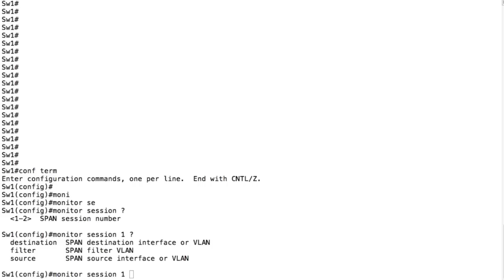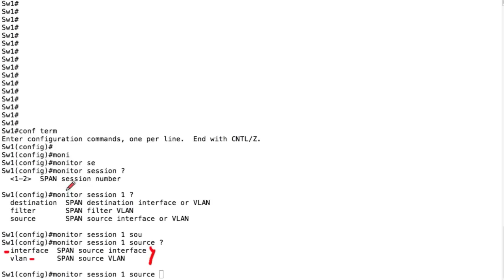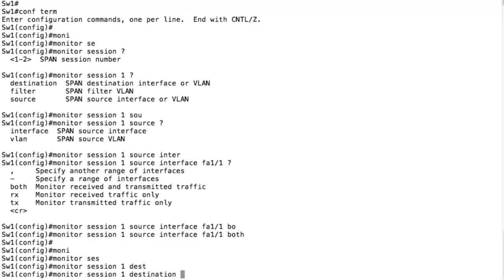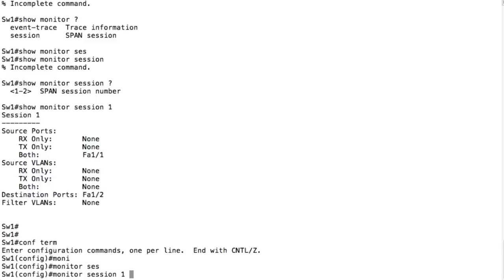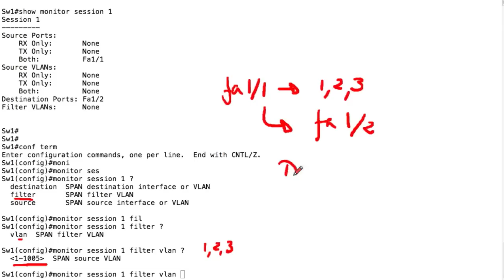Port Monitor - Monitor Session - SPAN - CCNP - SWITCH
Funcionamiento, configuración y verificación de la funcionalidad de port monitor (monitor session) en equipos Cisco Catalyst. Este vídeo pertenece a nuestro curso de CCNP SWITCH:

Visita para los mejores cursos y vídeos en español.